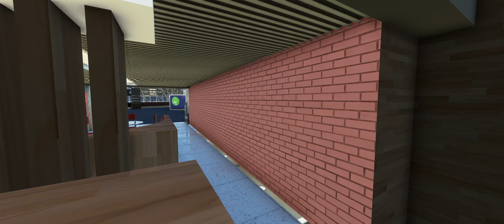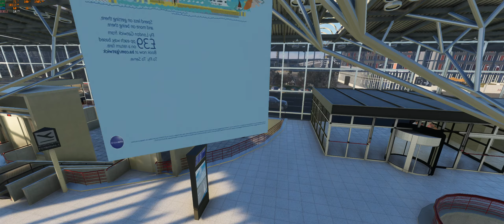MSFS Flugtagebuch #114 - R103 - EDDS-EDSE (Stuttgart - Bezgenriet)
Stuttgarter Flughafen und kleiner Flug mit der Rudder 103